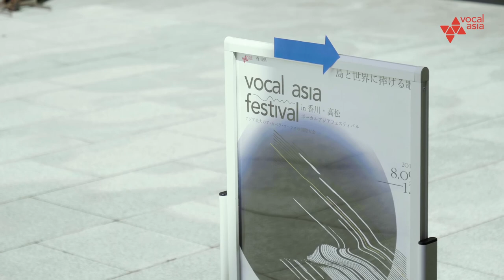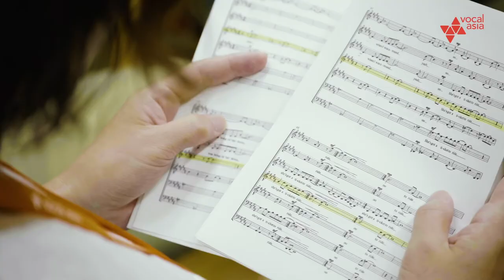2019 Vocal Asia Festival in Takamatsu, Kagawa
2019 Vocal Asia Festival Documentary @ Takamatsu, Kagawa, Japan

Although the 10th anniversary of Vocal Asia Festival was postponed, we have something to share with you on August 13th. Yes! It’s the VAF documentary in Takamatsu, Kagawa last year!!

We spent some really precious time together with all the VAF participants around the beautiful Seto Inland Sea in Japan last summer. Now, it’s the time to review and remember the unforgettable memories, and share with more people who also love A Cappella music. Let’s spread harmony through harmony!

The wonderful 4-minute long video will definitely make you smile and touch your heart deeply. Save the date for the premiere!

2019 Vocal Asia Festival

Vocal Asia Festival is an international event in Asia dedicated to contemporary A Cappella music, including a competition, workshops, master classes, performances and concerts. As a "moving festival" between different cities in Asia, it was held in Takamatsu, Kagawa, Japan from August 9 to 12 last year. VAF brings singers around Asia together to express and exchange their own specific culture and music experience, and learn from not only the master groups and instructors but also from each other.

2019 Vocal Asia Festival 紀錄片 @ 日本 香川縣 高松市

每年夏天正是 Vocal Asia Festival 熱烈展開的日子，雖然今年十週年的 VAF 延期了，但我們將在8月13日中午與大家一同分享去年在日本舉辦的2019 VAF 藝術節紀錄片！約四分鐘的影片時間恰到好處，將勾起你曾經的美好回憶，並且深深觸動內心。

敬請持續關注、鎖定時間，一起觀賞首映吧！

2019 Vocal Asia Festival

Vocal Asia Festival 為 Vocal Asia 從2011年至今每年於亞洲不同城市所主辦之國際阿卡貝拉藝術節。2019VAF 於8月9日至12日在日本香川縣高松市盛大舉行，為期四天的藝術節內容包羅萬象：不可或缺的亞洲盃阿卡貝拉大賽由多位國際阿卡貝拉大師評審，讓從眾多亞洲團隊中脫穎而出的團隊切磋; 經驗傳承的工作坊由英國全球頂尖阿卡貝拉組合 - The Swingles 與來自世界各地的大師們親臨授課；精彩絕倫的多場音樂會：由臺灣與日本阿卡貝拉團隊聯手合作帶來的「給島嶼和世界的歌——臺日交流音樂會」與本年度大師團 The Swingles 帶來的「閉幕音樂會」充斥著英倫爵士人聲。另外也在瀨戶內海小島間與高松市內帶來多場阿卡日對外公開演出，讓藝術節學員與參與者們在日本香川縣體驗並享受一場難以忘懷的夏日人聲宴會。

紀錄片製作團隊 Documentary Production Team

隧道音像社
張能禎 Chang, Neng-Chen
馮志銘 Feng, Chih-Ming

攝影協力
簡強 Chien, Chiang
廖嘉禾 Liao, Chia-Ho

2019 Vocal Asia Festival Committee

Vocal Asia Team
Chairperson / 陳 鳳文 Clare Chen
Festival Advisor / 戚 國福 Kuo-Fu Chi
Festival Representative / 叶 建宇 Kano Kenu
Chief Executive Officer / 陳 午明 Wuming Chen
Artistic Director / 劉 郁如 Christine Liu
Director of General Office / 吳 筱荔 Lizzy Wu
Senior Festival Manager / 杜 桂舫 Sarah Tu
Senior Marketing Manager / 謝 長裕 Rhett Shieh
Representative of Vocal Asia in Japan / 北村 嘉一郎 Kaichiro Kitamura
Vice Representative of Vocal Asia in Japan / 重松 大輔 Daisuke Shigematsu
Project Executive / 陳 怡蓁 Zoe Chen, 廖 奕涵 Lily Liao, 翁 敏柔 Hayley Weng, 馬 婉晴 Bonnie Ma, 李 采妍 Joyce Lee , 李 穎慧 Teresa Li, 李 宜萍 I-Ping Li, 羅 淵德 V Lo
International Affairs / 張 舜涵 Sandy Chang
Administrative Executive / 徐 宛璇 Gill Hsu, 游 巧暄 Teresa You, 陳 綠婷 Victoria Chen
Marketing Executive / 鄭 伊婷 Ella Cheng
Chief Editor of Website and Social Media / 陳 志達 Kevin Chen
Public Relations / 陳 定理 Ding-li Chen
Technical Coordinator / 金森 祥之 Yoshiyuki Kanamori (Oasis Sound Design Inc.)
Visual Design / WEICHUNGTUNG studio
Documentary / 張 能禎 Neng-Chen Chang, 馮 志銘 Chih-Ming Feng, 簡 強 Chiang Chien, 廖 嘉禾 Chia-Ho Liao
Japanese Translation Coordinator / 池田 茜藍 Lily Chenran Ikeda
Japanese Interpreter / 池田 茜藍 Lily Chenran Ikeda, 呂 孟恂 Meng-Hsun Lu, 劉 靈均 Ariel Ling-chun Liu, 鄭 惠文 Fiona Cheng English Interpreter / 鄭 可喬 Connie Ke-Chiao Cheng
Legal Adviser / 高 秉涵 Ping-Han Kao
Hakka Culture Adviser / 張 壯謀 Benjamin Chang

Volunteers

Kei-Tin Chu / Rok-Mi Lee / Shih-Mei Heish / Takeda Hideyoshi / Kyung-Hee Jo / Ai Nagamine / Mao Morisue / Tomoe Matsuura / Shun Okubo / Saito Yota / Fujisaki Yoshihito (Listed in alphabetical order)